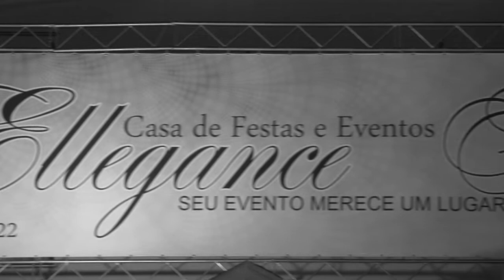Tamiris 15 anos - Nmds Produções, Ellegance Hall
Melhores Momentos dos 15 anos de Tamiris (Nmds Produções, Ellegance Hall)